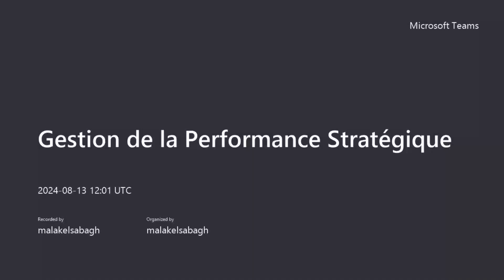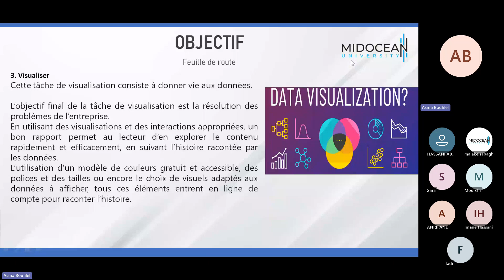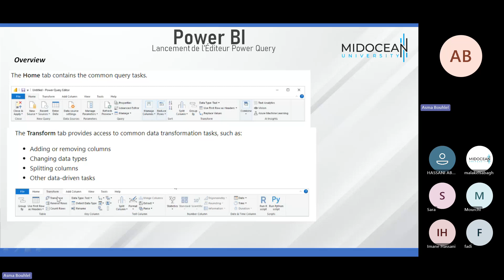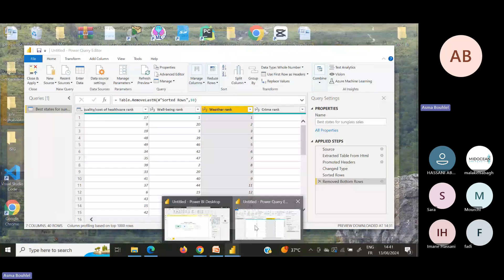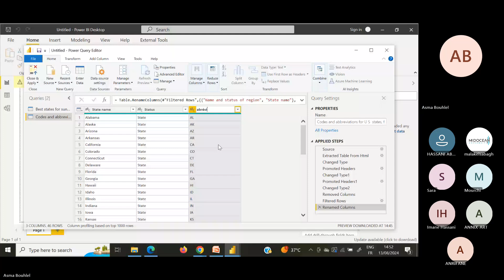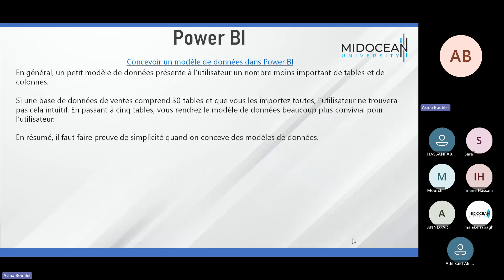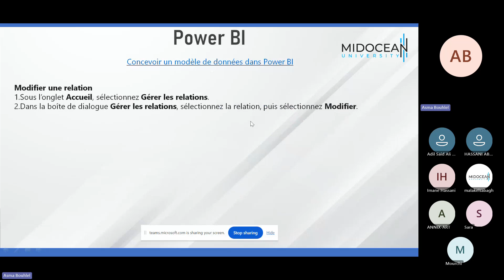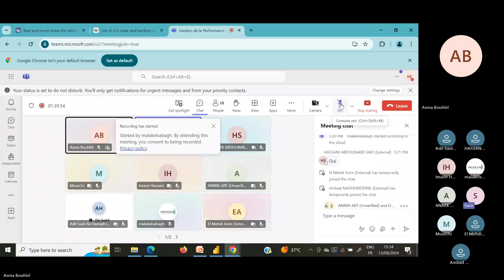Université Midocean - Gestion de la Performance Stratégique Cours 6